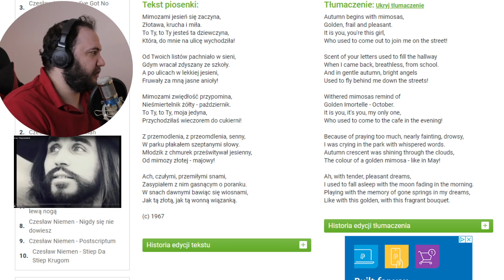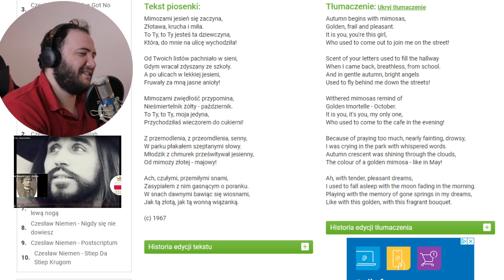REACTION: Czesław Niemen - Wspomnienie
Hi guys! Today I react to: Czesław Niemen - Wspomnienie